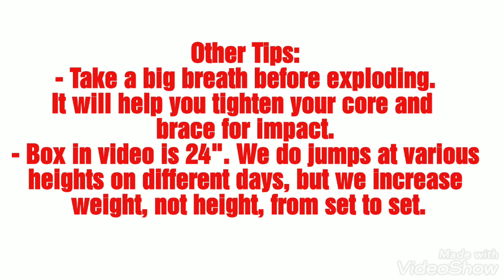Coach B's Exercise Library- DB Seated Box Jumps- Weighted jumps to increase your Vertical!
In this video, I will demonstrate the Dumbbell Seated Box Jump with a Goblet Squat Style hold. I have found this to be one of the single greatest exercises for increasing vertical jump in my athletes over the years. We do many different variations of this exercise, but one key note is that the height does not increase when you have a successful set, the WEIGHT does. We do change heights from session to session, but the height remains consistent within a session.
Music Credit- NY Bangers LLC- Spectacular Yes
- DipsetHarlemWorldTV- End of the Road